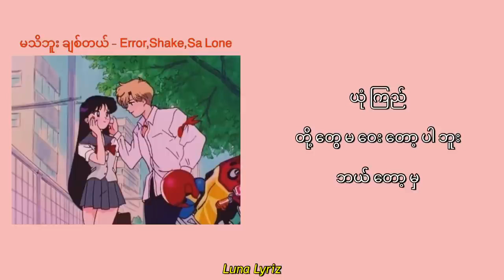မသိဘူး ချစ်တယ် Error,Shake, Sa Lone